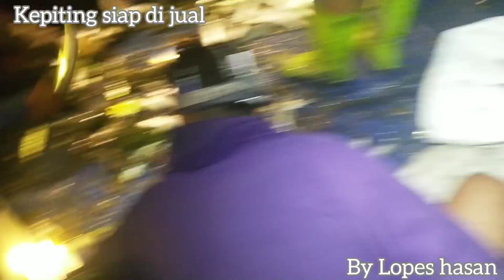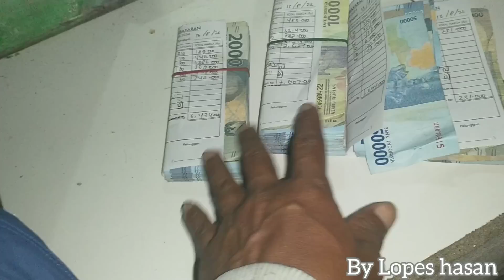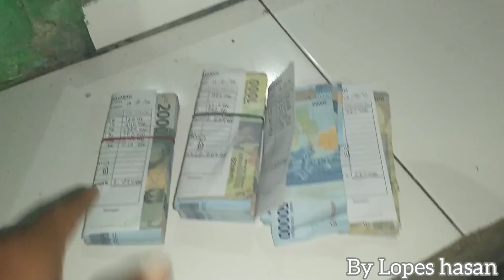Panen Kepiting Bakau di Tambak Udang Windu